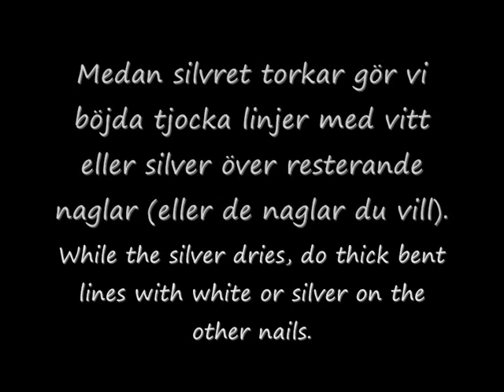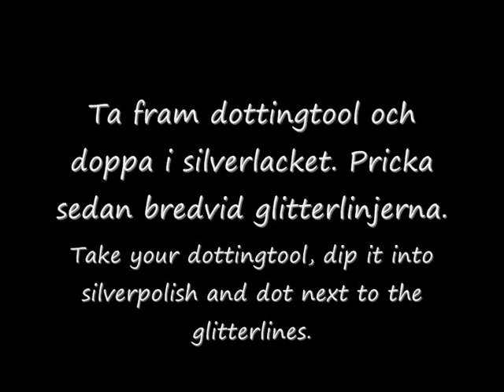New Years Pure Diamond Nail Tutorial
designed for new years, was inspired by my leatherlike rockchic dress. Matteblack is sooo cool to combine with silverglitter.